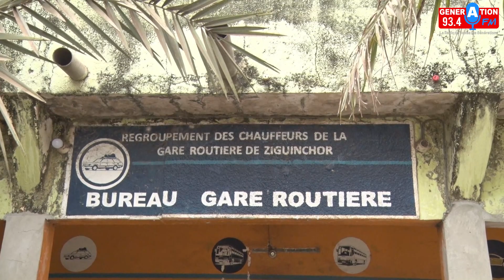Accident à Kaffrine Passagers et Transporteurs se prononcent